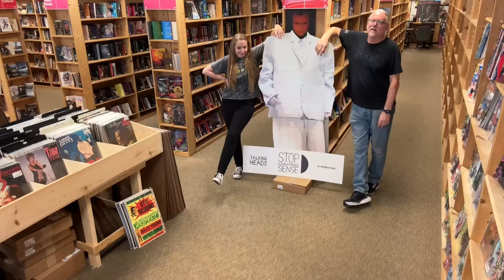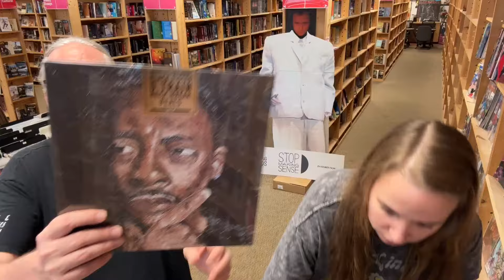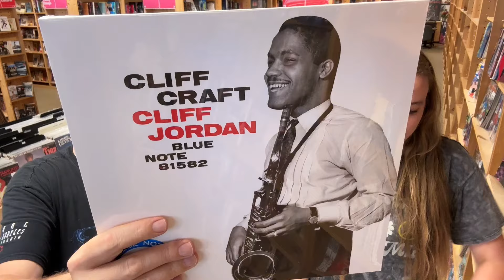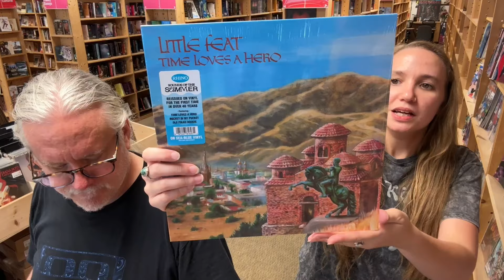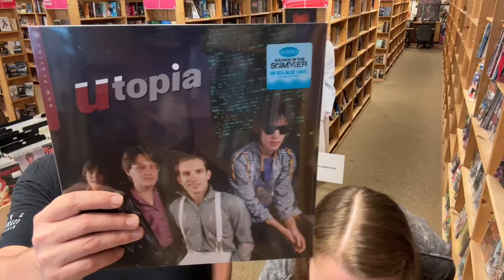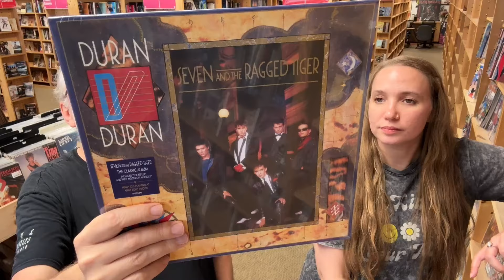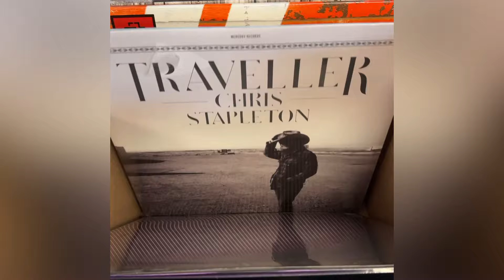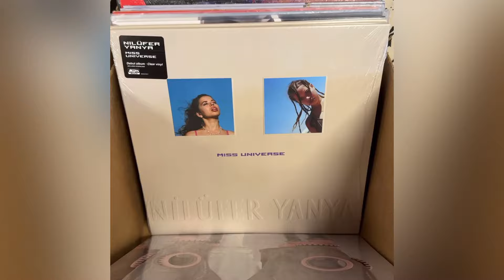Hot Wax Vinyl New Releases for Friday, July 19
Why the big suit? Emily and John show off the latest hot wax to hit indie retail in beautiful Virginia Beach. ☮️❤️